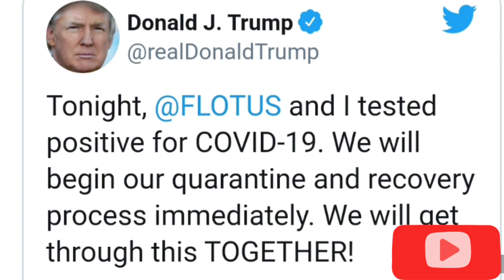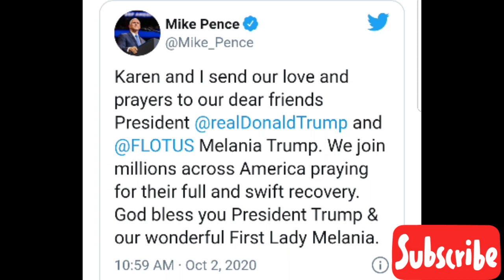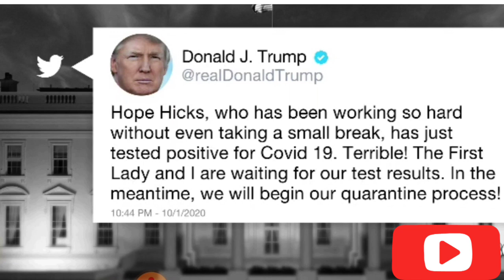Trump tests positive for Covid-19| simpson Trump dies of corona episode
Trump have tested positive for corona..watch this video to know avout the detail...